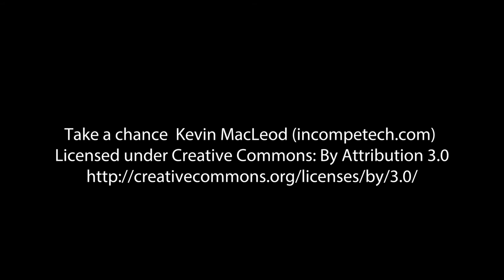ACROSS THE STARS FINAL EXPORT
Kalyssa Abate's first animation attempt follows an intrepid, alien explorer as he tries to reach his destination.